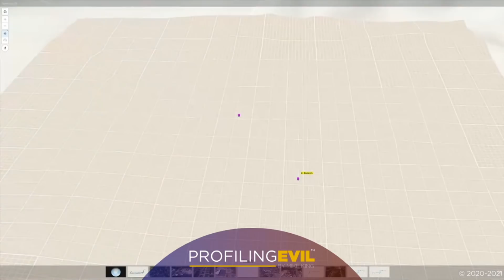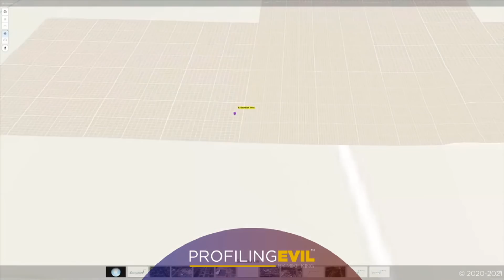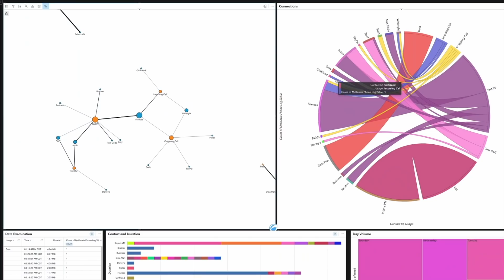Brian McKenzie Found: Murder or Accident? | Profiling Evil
Now that William BrianMcKenzie 's vehicle and possible remains have been discovered, what's next? Jackson, Tennessee Police are investigating and Frances Gaines is waiting for word on whether the body inside Brian's vehicle is his. AdventureswithPurpose, SamSamtheAdventureMan and MuddyBottomAdventures